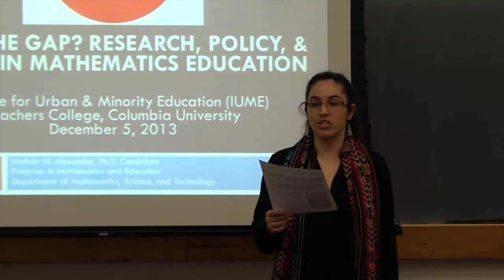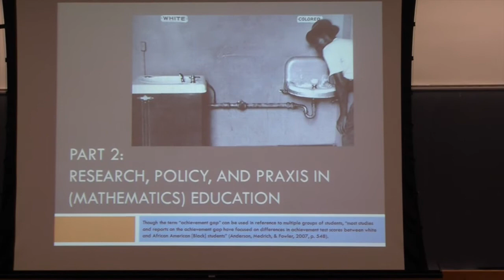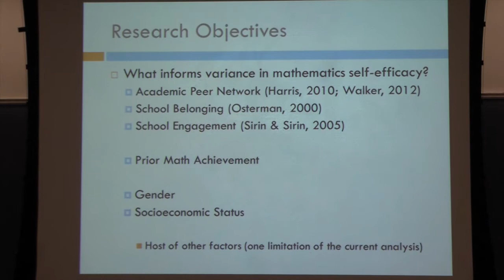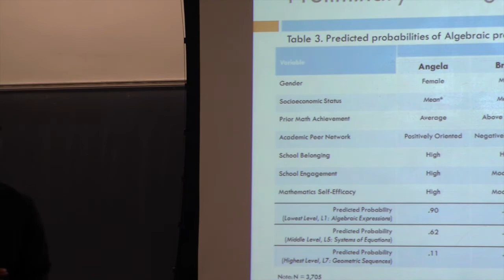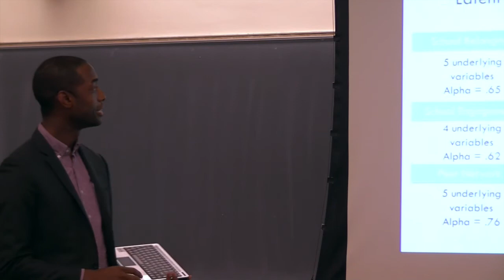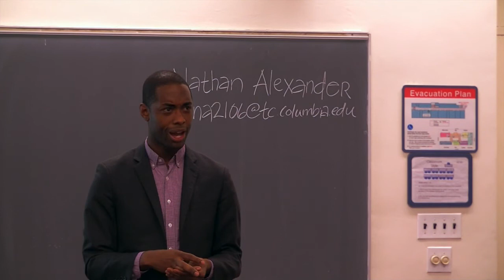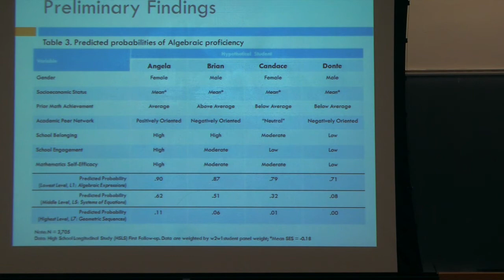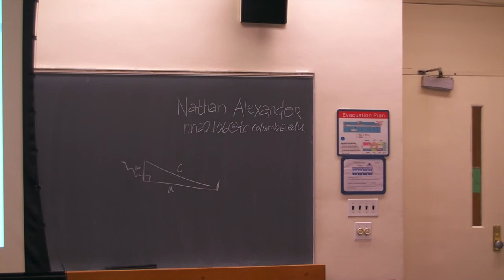IUME Colloquia Series: Nathan Alexander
On December 5th, 2013, at Teachers College, Columbia University, Ph.D. Candidate Nathan Alexander presented his research on math education for Black students. Nathan has received numerous awards and fellowships, and is conducting highly important word on math education.